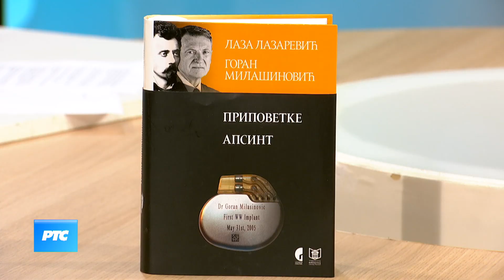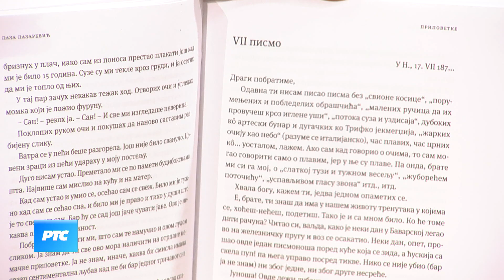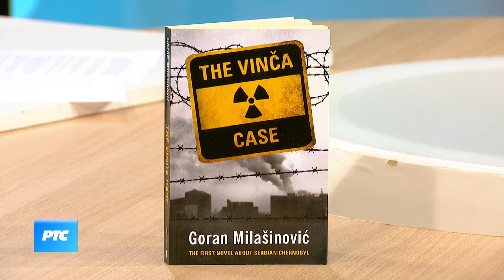Kulturni dnevnik specijal / Prof. dr Goran Milašinović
Roman "Apsint" prof. dr Gorana Milašinovića nedavno je doživeo reizdanje. Glavni junak, Mihajlo Alić, ličnost je sa podvojenim identitetima.

Petnaest godina nakon objavljivanja, sa autorom, kardiologom i predsednikom Nacionalne komisije za saradnju sa Uneskom, razgovaramo o uvek aktuelnoj polarizovanosti između Istoka i Zapada, trendu prosečnosti na javnoj sceni, o uticajima pandemije na kulturni i kreativni sektor u regionu, mehanizmima za očuvanje kulturnog i duhovnog nasleđa na Kosovu i Metohiji, književnom i medicinskom angažmanu.

Urednik Andrea Obradović

Realizacija Sanja Redžić

Montaža Nikola Manić